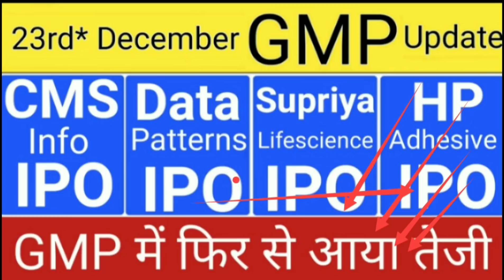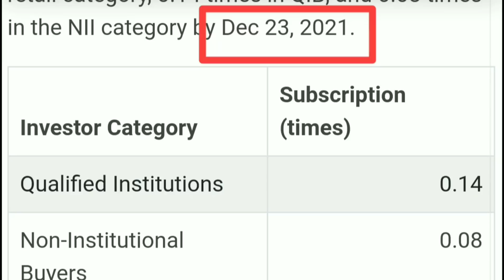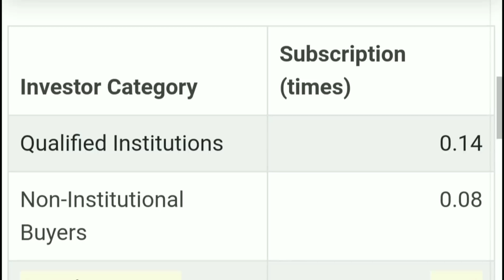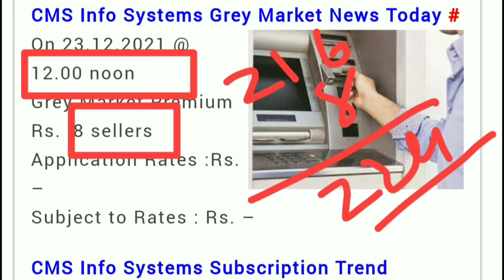CMS Info Systems IPO Day 3 Subscription Status • CMS Info Systems IPO GMP • IPO News Latest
My Favourite Book List :

📖 The Intelligent Investors (English)

📖 One Up on Wall Street
📖 The Dhandho Investors

cms info systems ipo,
cms info systems ipo gmp,
cms info systems ipo gmp today,
cms info systems ipo chittorgarh,
cms info systems ipo date,
cms info systems ipo gmp chanakya,
cms info systems ipo details,
cms info systems ipo gmp ipowatch,
cms info systems ipo price,
cms info systems ipo chanakya,
data patterns ipo,
data patterns ipo gmp,
data patterns ipo subscription status,
data patterns ipo date,
data patterns ipo details,
data patterns ipo chittorgarh,
data patterns ipo gmp chanakya,
data patterns ipo gmp today price,
data patterns ipo review,
data patterns ipo gmp ipowatch,
upcoming ipo,
upcoming IPO,
ipo latest,
ipo latest,
ipo listing day trading,
ipo live,